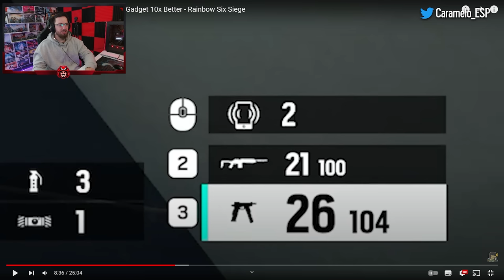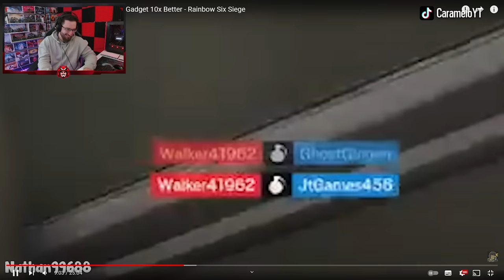Este "CONCEPTO" HARÁ a DOKKAEBI MÁS ÚTIL | Caramelo Rainbow Six Siege Gameplay Español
✅ Este "CONCEPTO" HARÁ a DOKKAEBI MÁS ÚTIL en este Gameplay de Rainbow Six Siege español en Dread Factor del año 8 de R6.